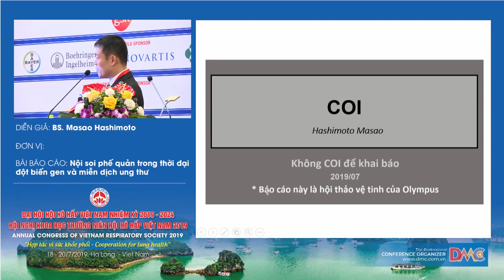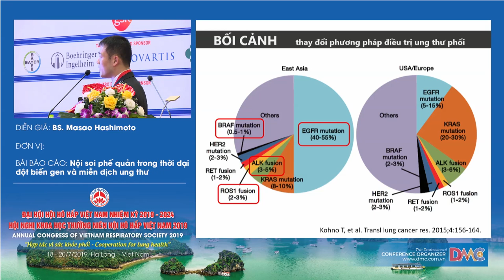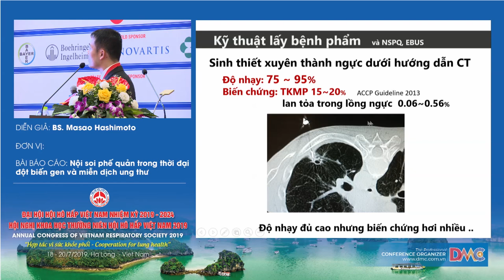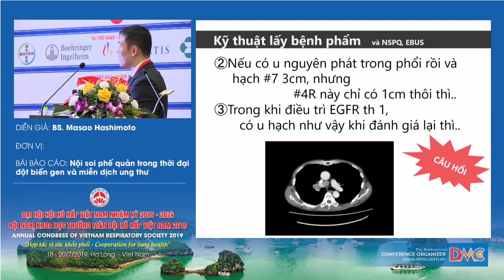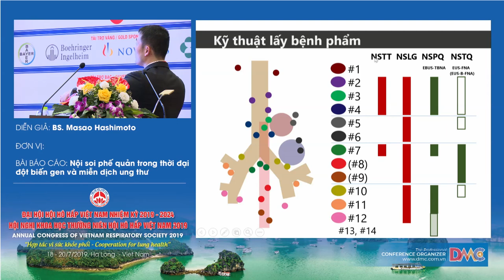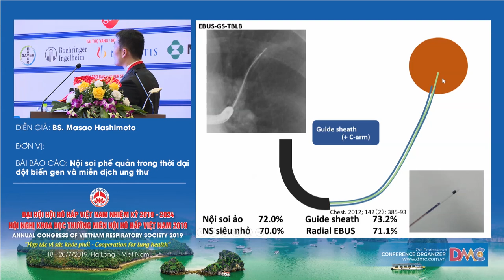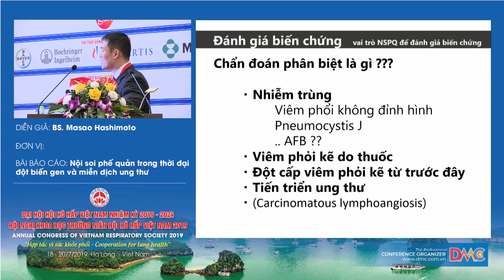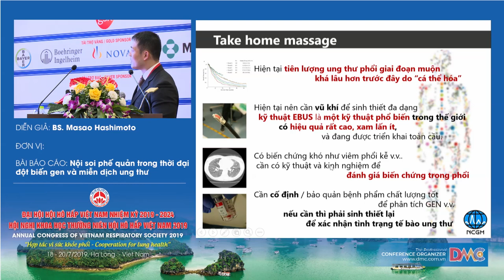Cách lấy mẫu, bảo quản mẫu trong thời đại thuốc nhắm đích và miễn dịch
Hashimoto Masao
National Center for Global health and Medicine (NCGM), Tokyo, Japan
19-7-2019, Hội trường Ngọc Vừng - Khách sạn Mường Thanh Luxury Quảng Ninh